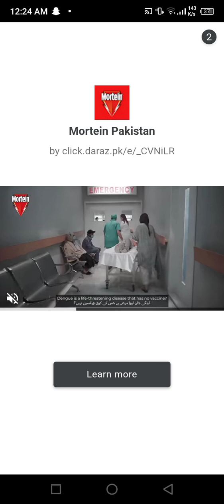har geyi 🤔🥺5M geya /koye nhi jheetna herna lgha./vlog/ludo start 2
interesting game join ludo start 2 .
wahiii maza gameee
record buy meeee
funnnnnn
70 level
wow...